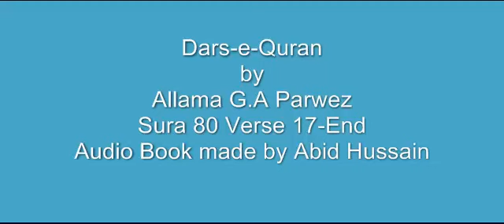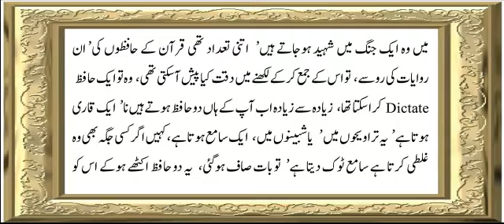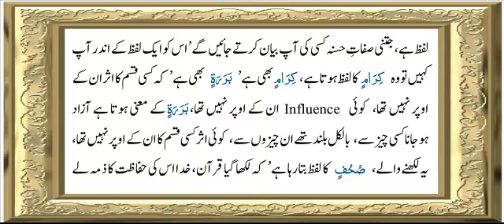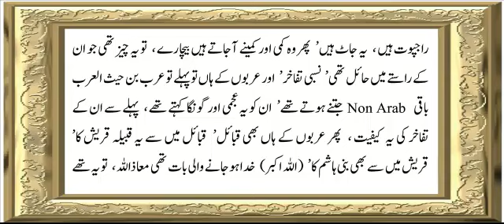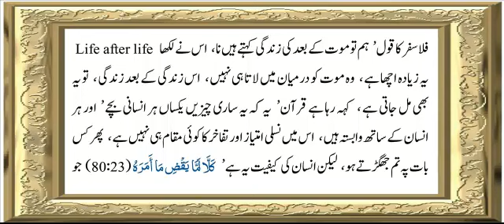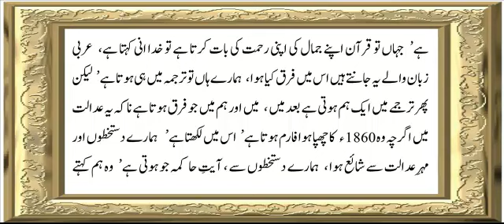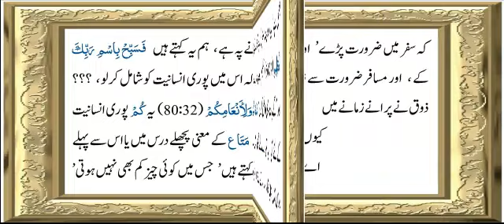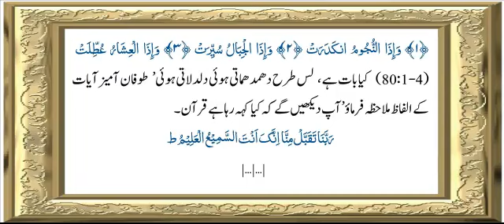Sura 80 Verse 17-End ch 3